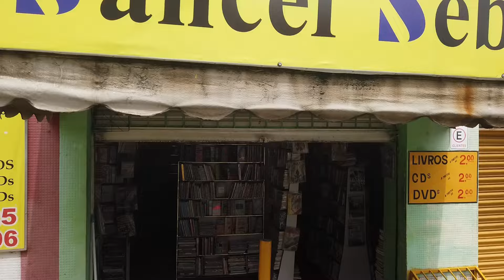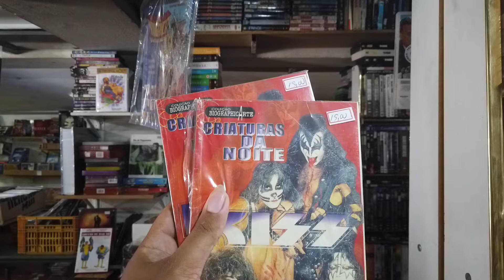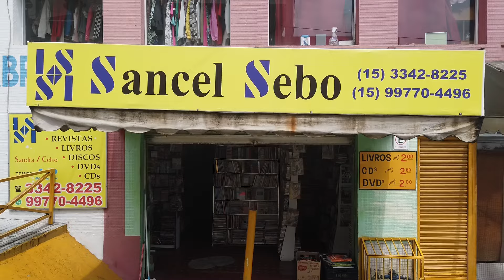Passeio pela cidade de Sorocaba-SP - Vlog pelo centro da cidade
Conhecendo a cidade de Sorocaba-SP
Sorocaba
Vlog em Sorocaba
passeio pelo centro de Sorocaba interior de São Paulo